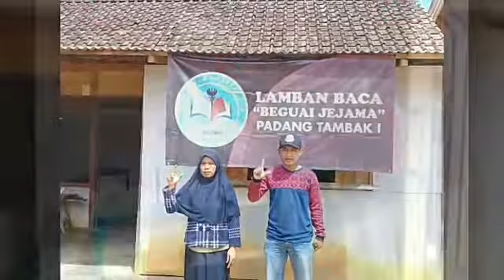LAMPUNG BARAT MENUJU KABUPATEN LITERASI | JP-News.id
Implementasi perbup literasi Lampung Barat